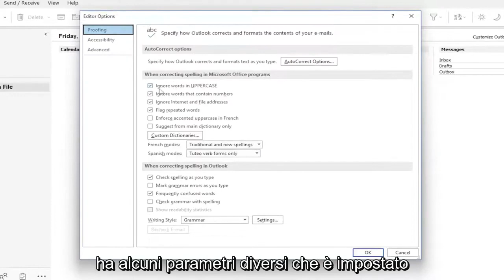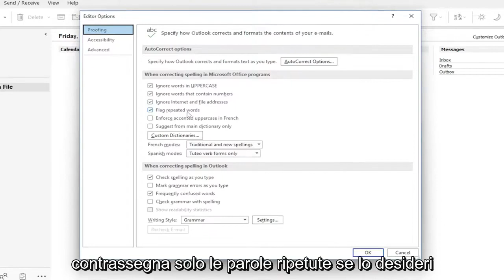Attivare o disattivare correzione automatica in Outlook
Ortografia e correzione automatica On o off in Outlook | Abilita il controllo ortografico e la correzione automatica in Outlook

Problemi risolti in questo tutorial:
prospettiva del controllo ortografico
il controllo ortografico outlook 365 non funziona

Discuteremo i controlli ortografici e grammaticali in Outlook. Recentemente ho scoperto che durante l'utilizzo di Microsoft Outlook, si potrebbe sentire la necessità di controllare l'ortografia e la grammatica del messaggio di posta elettronica digitato prima di inviarlo. Quando l'ortografia automatica e il controllo grammaticale non funzionano in Outlook e l'utente dimentica di controllare l'ortografia delle parole nello script scritto pensando che il controllo ortografico sia abilitato e invia la lettera piena di errori di ortografia. Un messaggio pieno di errori grammaticali può sembrare infelice a un compagno di squadra o a un cliente. Quindi, quindi, per evitare tale imbarazzo, spiegherò diversi modi per risolvere il problema del controllo ortografico e grammaticale di Outlook che non funziona.

Questo tutorial si applica a Microsoft Outlook 2021, 2019, 2013 e 2010 per dispositivi Windows (come Dell, HP, Lenovo, Samsung, Toshiba, Acer, Asus) e macOS (MacBook Air, MacBook Pro, MacBook Mini).